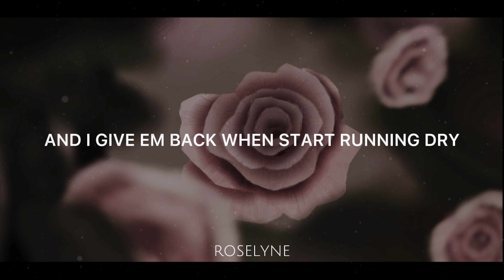Misery (GD ART)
The version in the editor u saw is the old one, im too lazy to record the new one XD